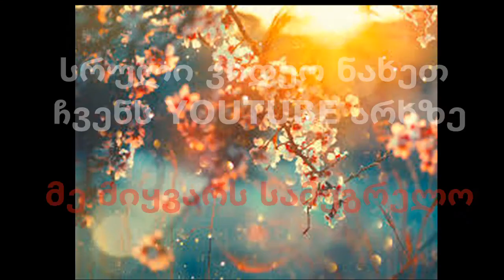{ ნაწილი 1 } ვისწავლოთ 10 მეგრული სიტყვა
გამოიწერეთ არხი მოიწონეთ ვიდეო და გაუზიარეთ მეგობრებს